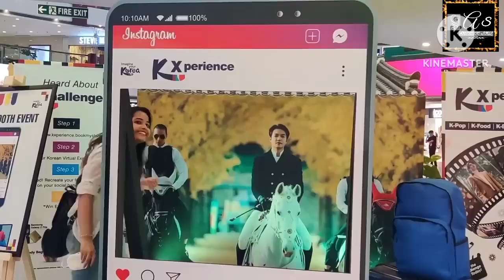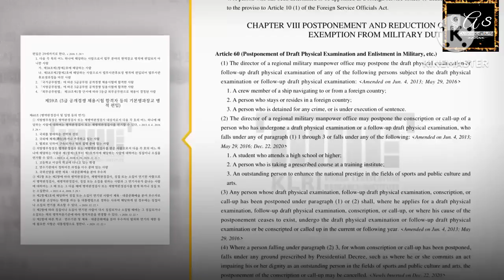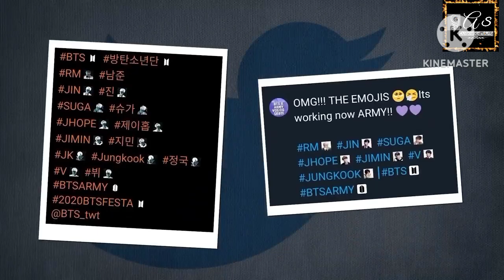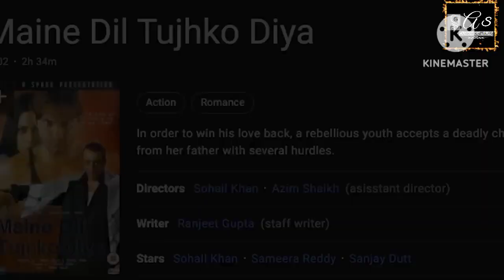17 May 2023